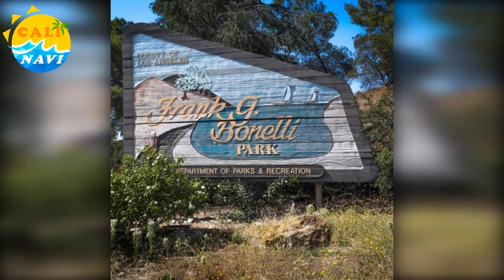南加州湖畔露營 船槳 露天電影 Frank Bonelli Park【玩加州吧】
加州山明水秀，多的是好地方，今天跟各位介紹個 公園 叫 Frank Bonelli Park，位於San Jose Hills東側、Pomona西北部、La Verne和San Dimas以南地區，那裡有一個水庫水源保護區，佔地為250英畝，沿線5英里河岸開放民眾活動，公園就在這個地方。

公園本身佔地約 3 平方英里，主要由連綿起伏的丘陵和陡峭峽谷組成，周邊覆蓋著灌木叢、仙人掌。境內有多條適合騎乘單車或健行的山道，總長度約 14 英里，另外還有寬廣的野餐區、兒童遊樂區等空間，這裡可容納約4800 輛車，兩個小型碼頭、一個RV公園，以及馬術設施、高爾夫球場和Raging Water水上主題公園。

你若喜歡山巒湖景，這地方你是來對了！這個名為 Puddingstone Lake的人工湖，距離洛杉磯約45分鐘，距離算是很近，曾被多家雜誌封為加州具代表性的水上活動勝地。每逢夏季，就有大量人潮湧入垂釣、游泳、划船，一旁的RV公園整年位置都被預訂一空，目的是在此享受湖景。

過去幾年，公園管理處遴選夏季開放一天，讓民眾僅需支付10美元，即可進入園區 露營，這難得的機會亦是一票難求，想想在美麗的湖畔露營，一醒過來就是綿延的山水景致，真是一大享受啊！